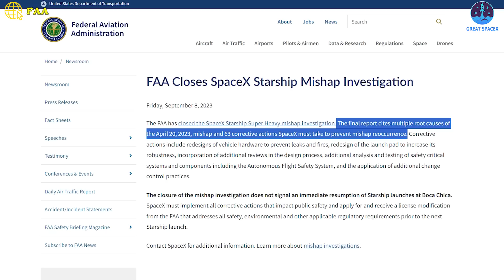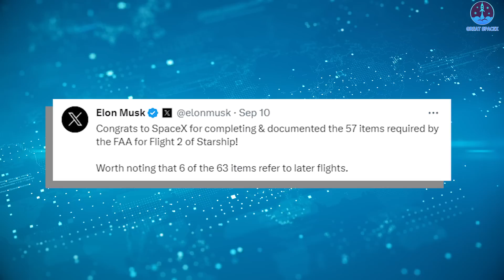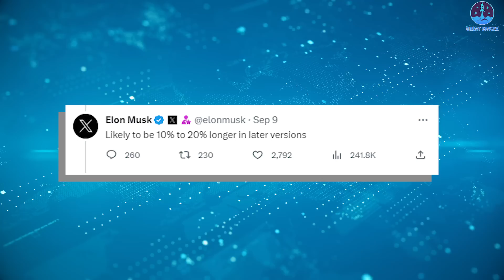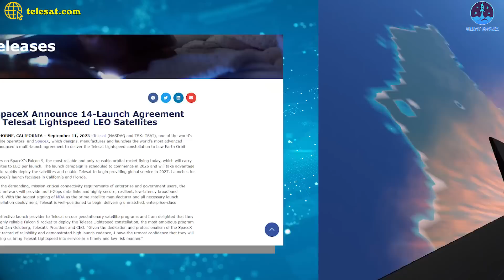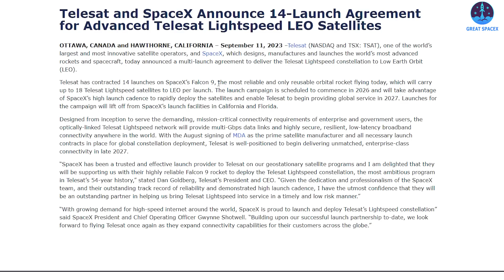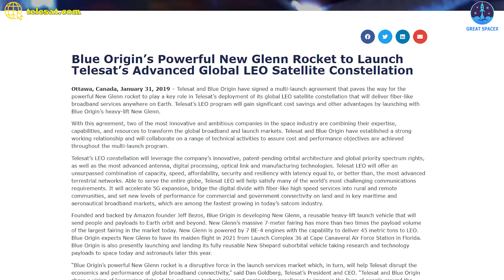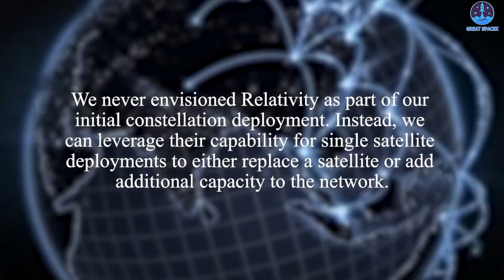Elon Musk just revealed New Starship prototype, SpaceX VP declared Starship 2nd OFT “real close”...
As the dust settled following SpaceX’s brief, explosive test launch of Starship in April, at this point, both the company and the Federal Aviation Administration completed investigating the aftermath.
For the next step, SpaceX's Tom Ochinero just shared that the company is "real close" to the next Starship launch. The company is "working closely with the regulators".
The FAA sent a letter to SpaceX outlining a list of 63 corrective actions to be taken before a launch license will be issued for the next Starship orbital flight attempt.
To be clear, the list of changes was developed in cooperation with SpaceX engineers and approved by the FAA. The way the process actually works is that SpaceX determines what it thinks caused the mishap and submits a report, including corrective actions, to the FAA. That report was submitted Aug. 21. As part of its side of the investigation, the FAA reviewed that report and sent over a final list of required changes to SpaceX last week.
On Sunday, Musk claimed on X that the SpaceX team has completed 57 of the improvements required by the FAA and that the remaining six items refer to future actions for later flights.